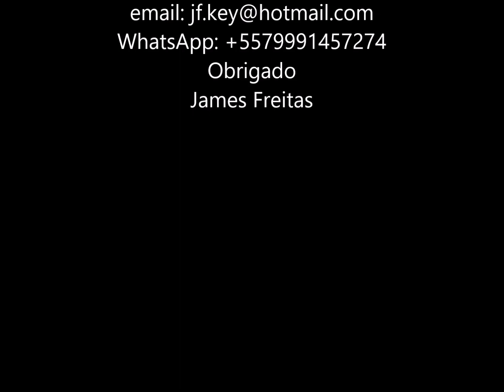Korg Kross Metais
Nesse vídeo, o tecladista e produtor James Freitas mostra uma amostra de Metal para o Korg Kross.
Está sendo mostrado no Kross 1, mas está disponível tanto para o 1 como para o 2
Agradecendo ao Ernane Borges que mandou o timbre base para essa amostra.
Pode também pedir dicas novas.